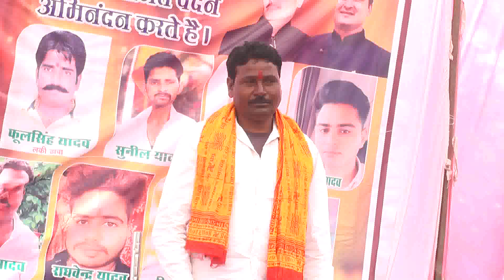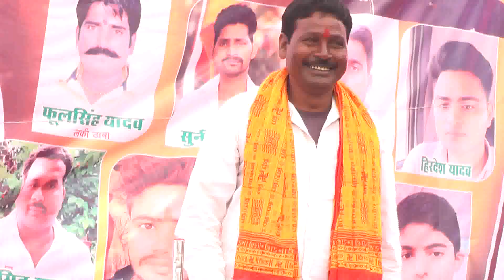कार्तिक महोत्सव कार्यक्रम जवाबी मुकाबला